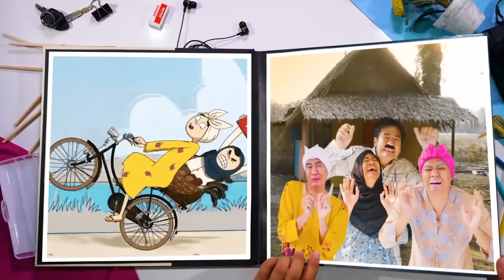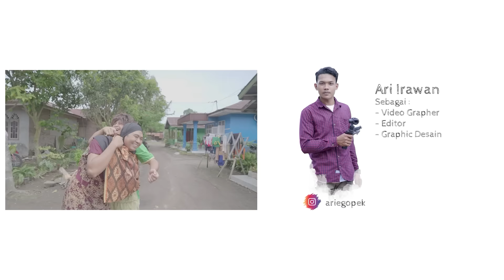ENDANG LAHIRAN NORMAL